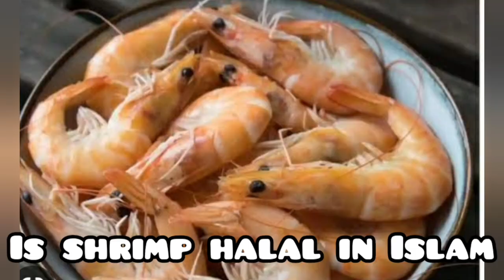halal and haram sea foods | sea foods haram and halal in Islam | sea foods permissible in islam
halal and haram sea foods

sea foods haram and halal in Islam

 sea foods permissible in islam

Today, in this article, we are telling you the Halal seafood list and Haram seafood list as per Islamic studies to learn which is allowed and which isn’t.